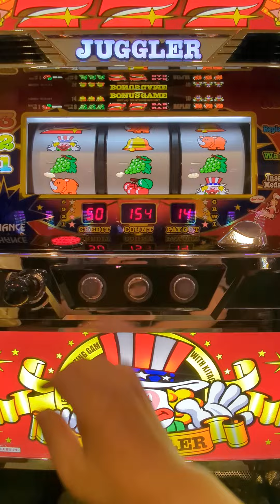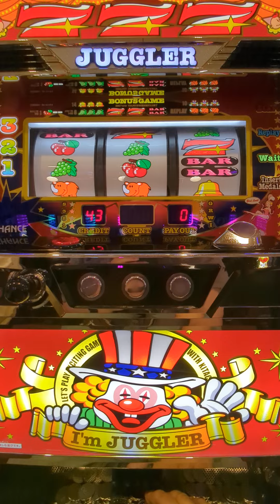総投資10000円（´・ω・`）